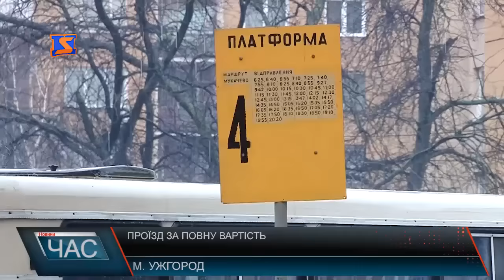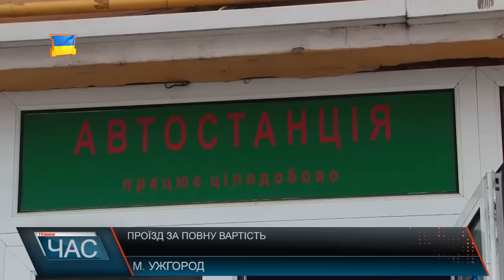З 1-го березня пенсіонерам доведеться подорожувати в міжміському транспорті за повну вартість квитка